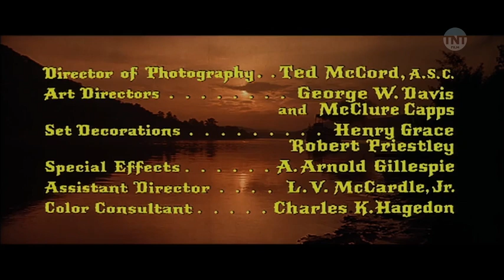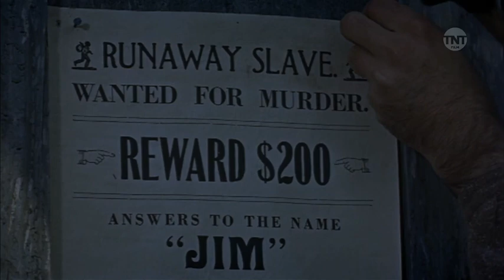FILME AS AVENTURAS DE HUCKLEBERRY FINN (1960) - dublado.